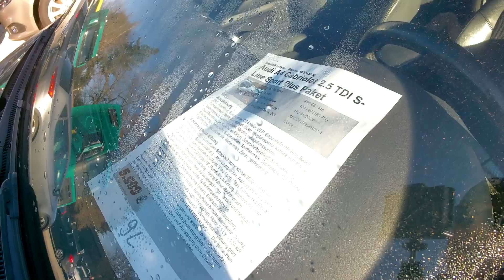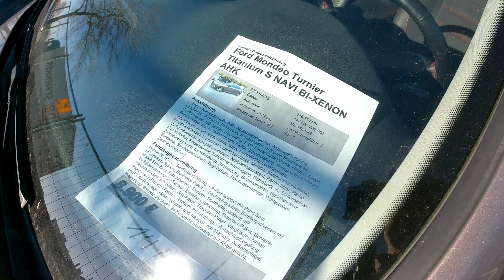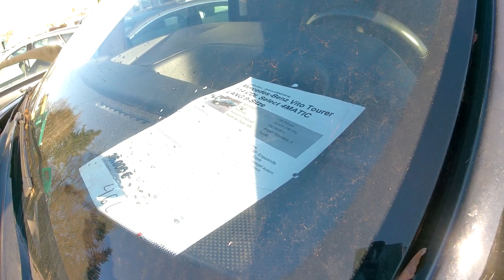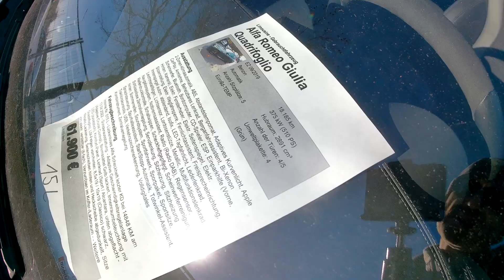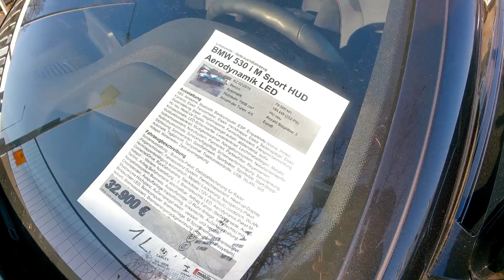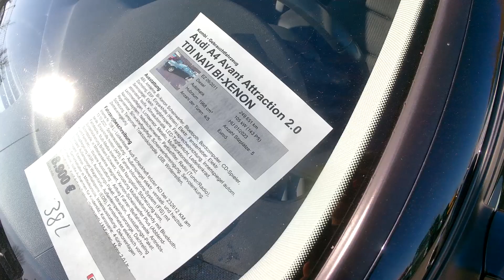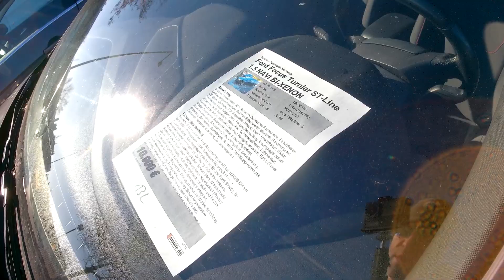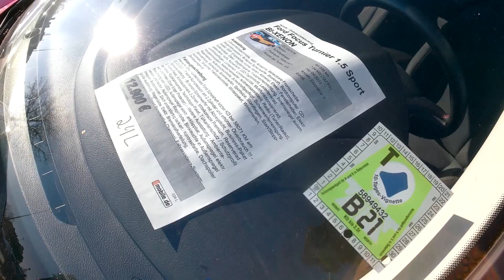AKTUALNE CENY AUT NIEMCY. PRZEBIEGI, ROCZNIKI. RELACJA LUTY 2023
MCW Auto Nurnberg. Puszczaj reklamy, lajkuj, komentuj. Pozdrawiam
Indywidualny numer konta zrzutki
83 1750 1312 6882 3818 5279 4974